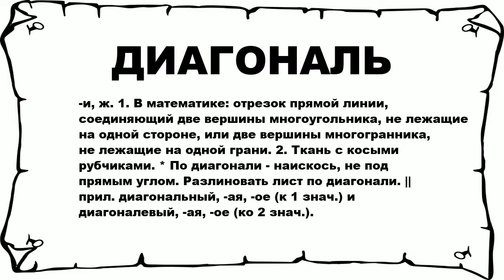ДИАГОНАЛЬ - что это такое? значение и описание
Хочешь знать что значит ДИАГОНАЛЬ? тогда слушай до конца.

 -и, ж. 1. В математике: отрезок прямой линии, соединяющий две вершины многоугольника, не лежащие на одной стороне, или две вершины многогранника, не лежащие на одной грани. 2. Ткань с косыми рубчиками. * По диагонали - наискось, не под прямым углом. Разлиновать лист по диагонали. || прил. диагональный, -ая, -ое (к 1 знач.) и диагоналевый, -ая, -ое (ко 2 знач.).